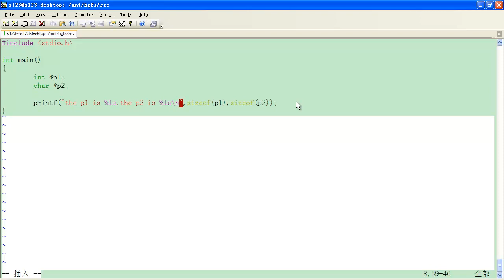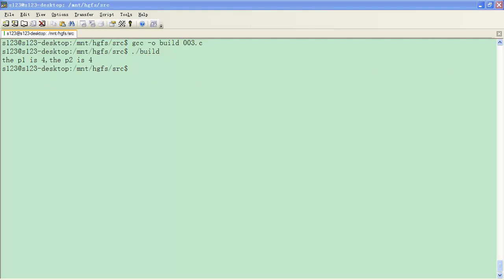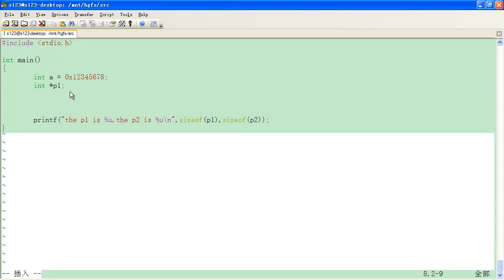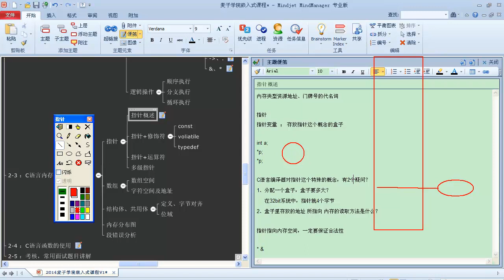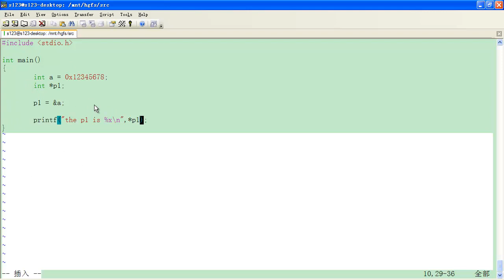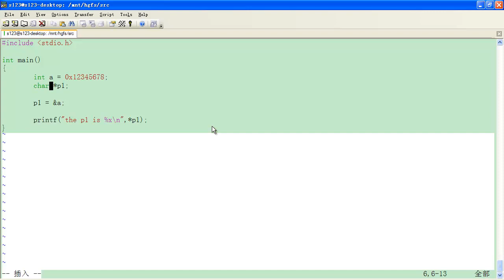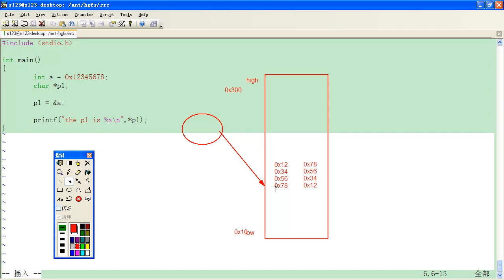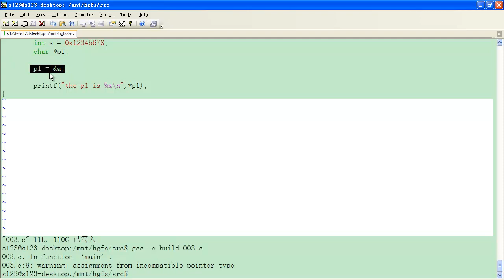嵌入式C语言高级 内存空间2 指针概述2 举例1